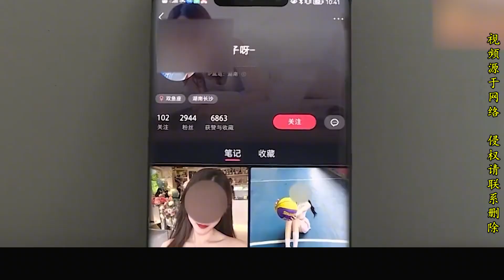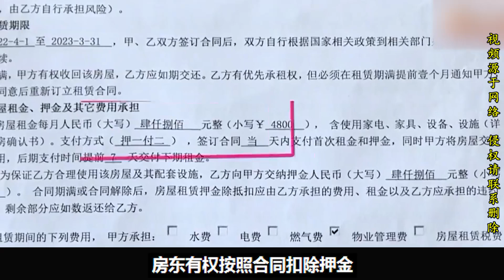00后美女退房被扣押金，走前破坏了所有家电，房东：被她美貌骗了~十一带你看真实故事